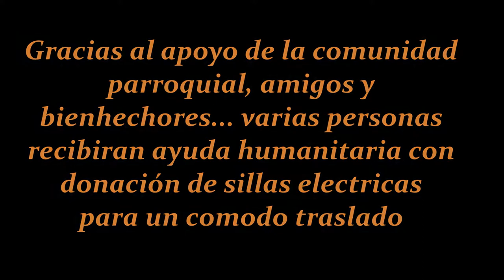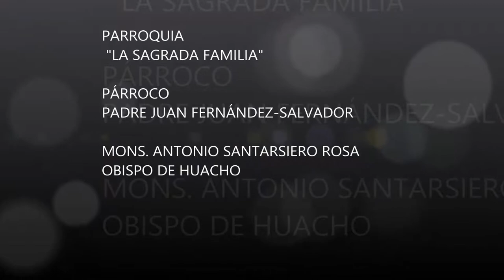Donacion de sillas de ruedas